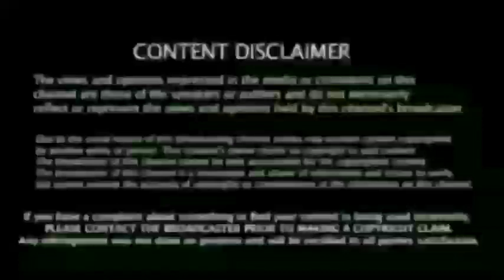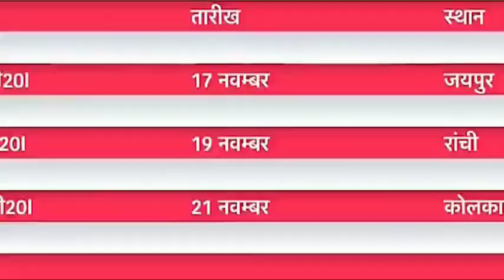கோலி மனைவி கண்ணீர் பேட்டி? ரோஹித் அதிர்ச்சிமுடிவு கேப்டன்பதவி வேணாம், Ind vs Nz 2nd T20I Match